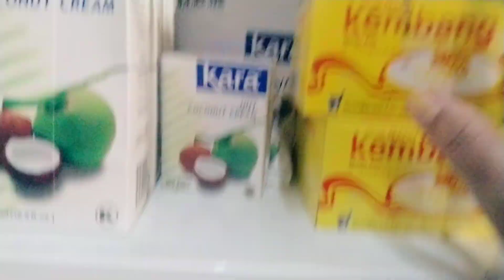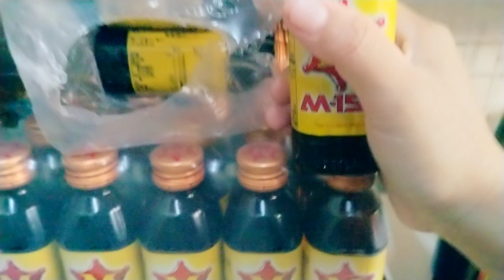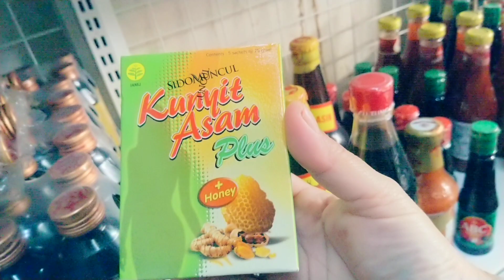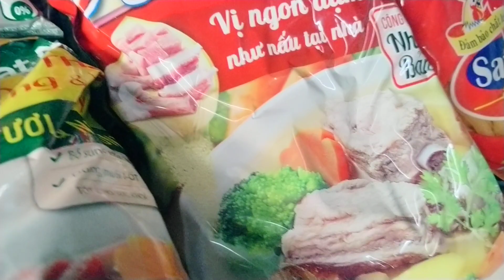Jalan jalan Kepasar Vietnam beli Santan||Vlog tkw Taiwan